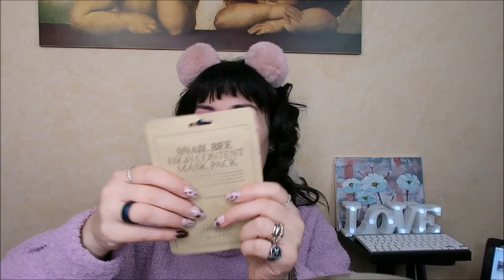SONO STATA PACCATA PER LA SECONDA VOLTA DA SABRINA BAMBI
ti aspettiamo💋. !!!